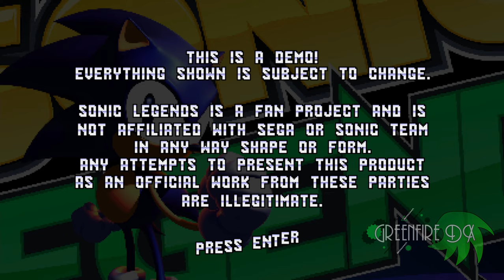Sonic Legends CGS 2023 Demo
Intro - 00:00
Sunrise Gate - 0:37
Sunrise Gate (Boss) - 6:00
Panic City Zone - 7:16
Credits - 9:03
Outro - 10:33